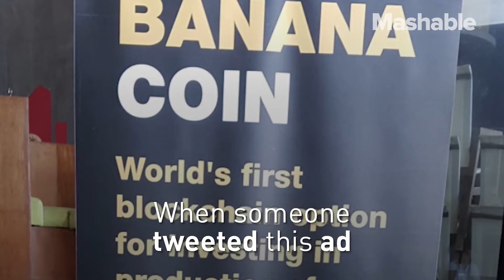Bye-bye, Bitcoin — It's All About Bananacoins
Bananacoin is a cryptocurrency that is linked to banana prices. It’s basically investing in Laotian banana farms in exchange for digital “tokens." One token based on Ethereum is equal to the export price of 1 kilogram of bananas. Investing in bananacoin could be for a good cause, considering the most common type of bananas are endangered.